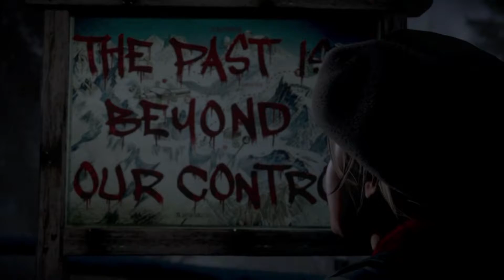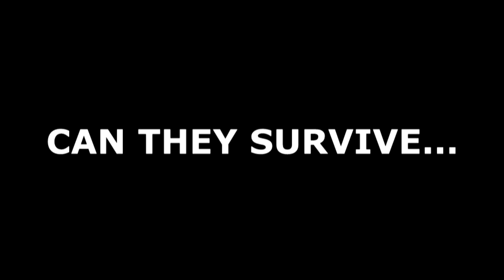Until Dawn Trailer | FlemPlays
FlemPlays Until Dawn
PS4
Trailer for Playthrough.
Episodes Release every Monday, Wednesday, & Friday starting Oct. 2nd!